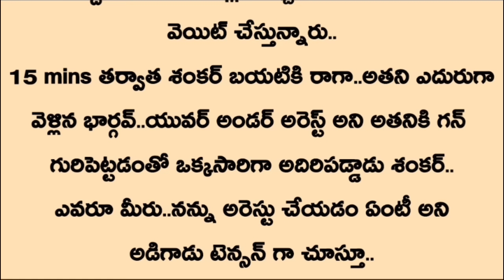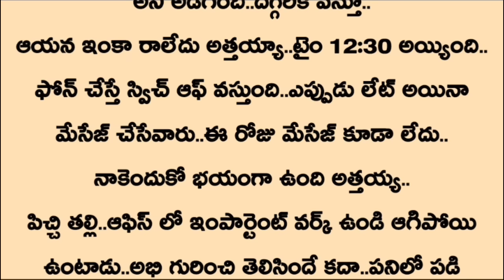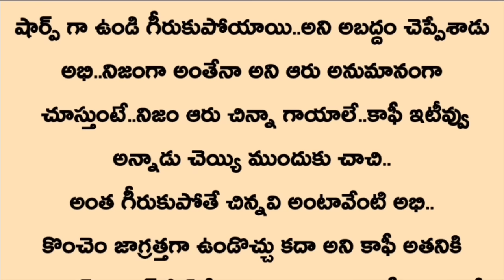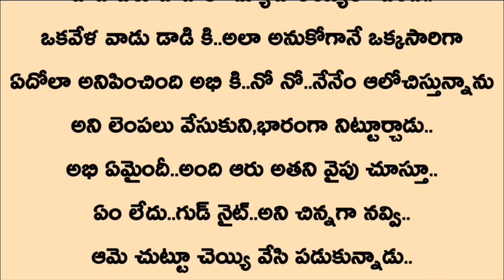ప్రణయమా?💞ప్రళయమా?🔥-Episode 80 | Telugu audio stories